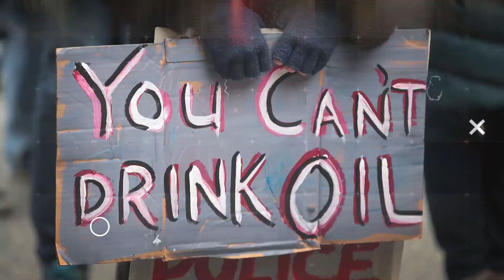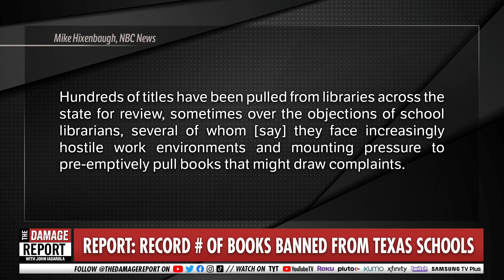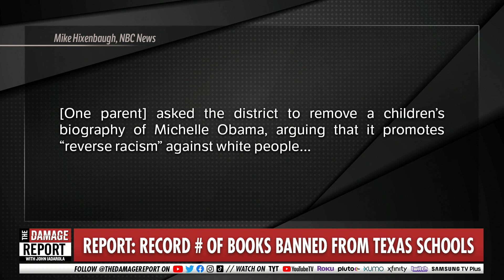Conservatives Get BLINDSIDED By The Bible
Texas schools ban a record number of books.  John Iadarola and Sabrina Rios break it down on The Damage Report.

"There’s a lot of talk about banning books in schools, but we were surprised these republicans wanted to ban the Bible."